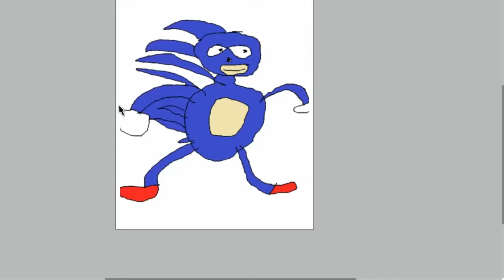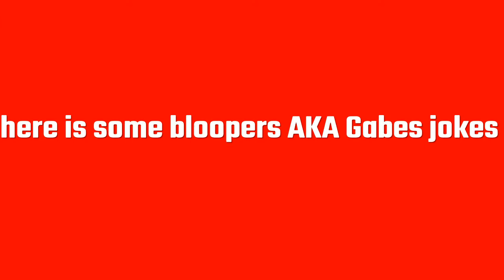Germ craft part 2